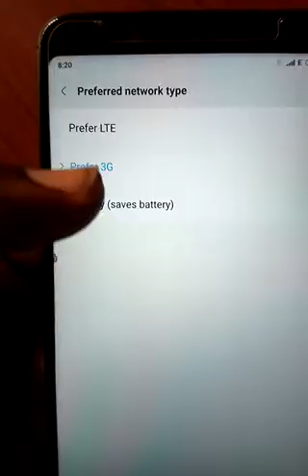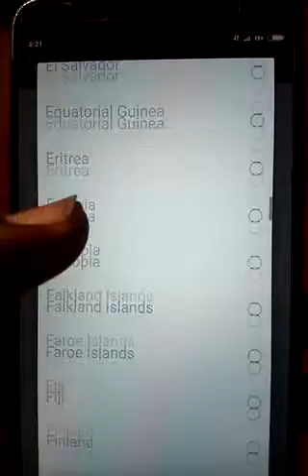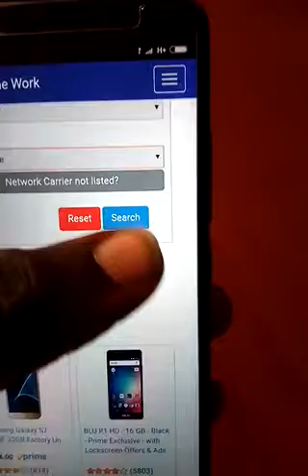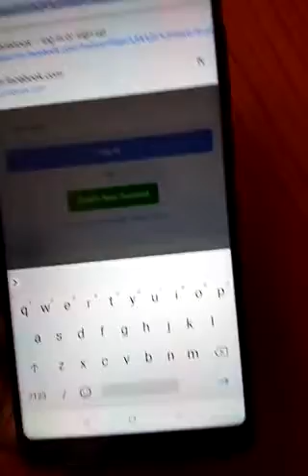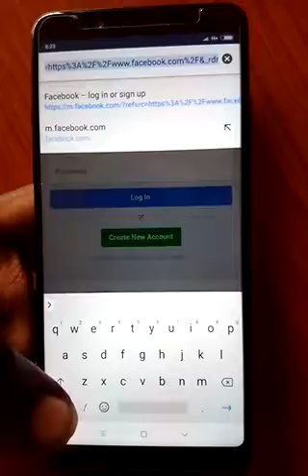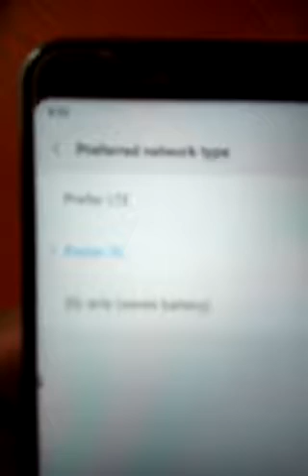Xiaomi note 5 doesn't lock preferred network.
This is the second video am posting on this.